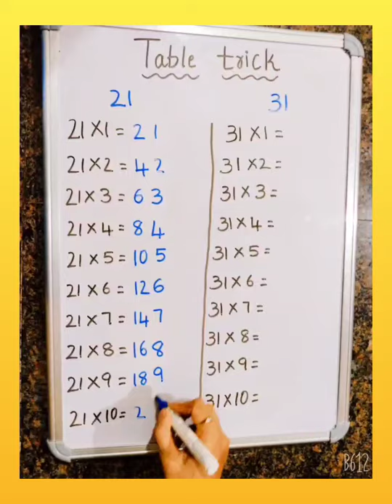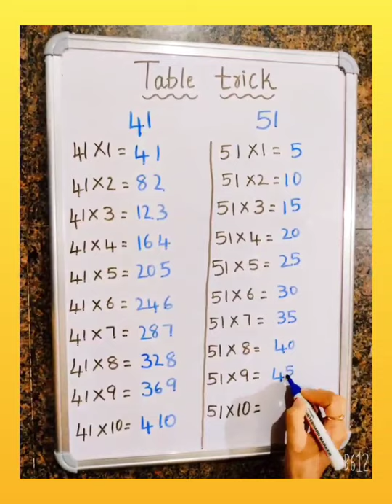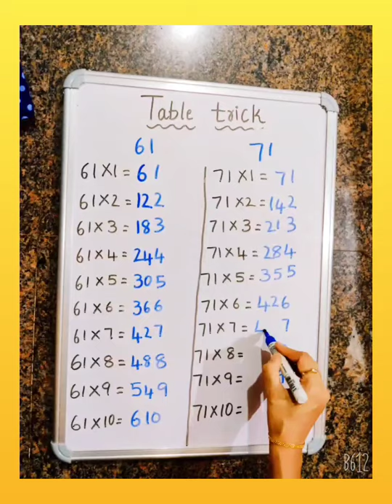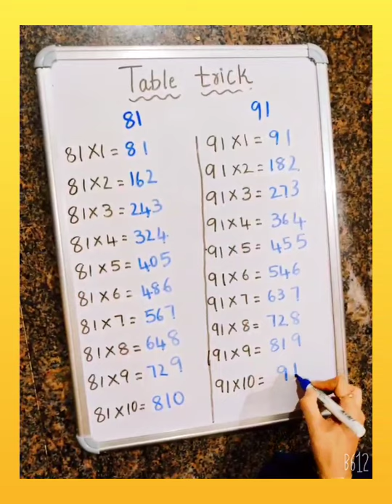Math trick (tables)